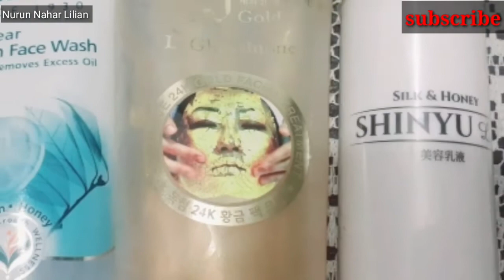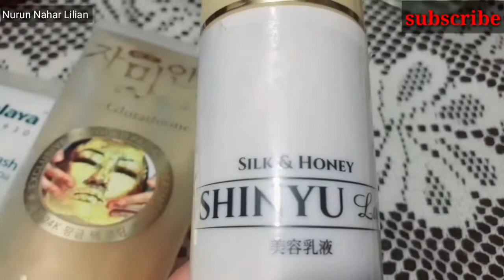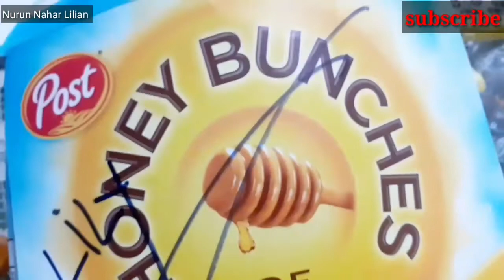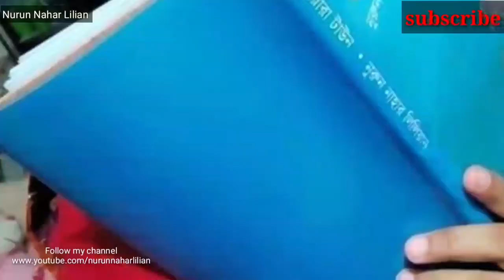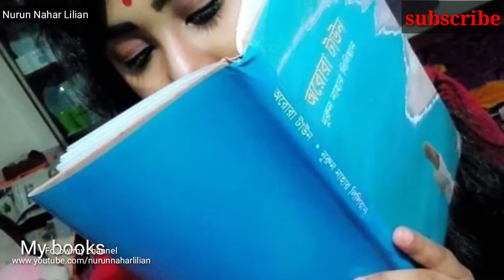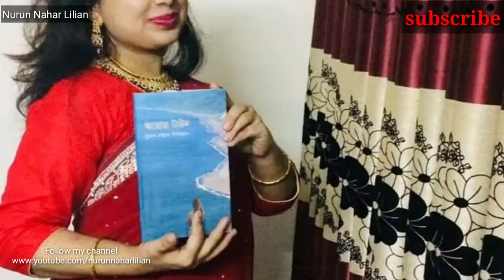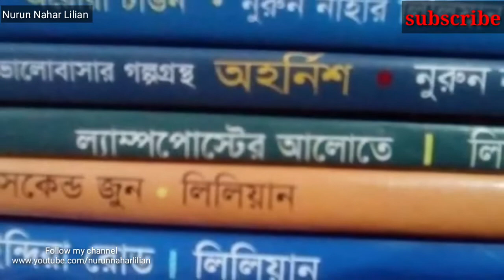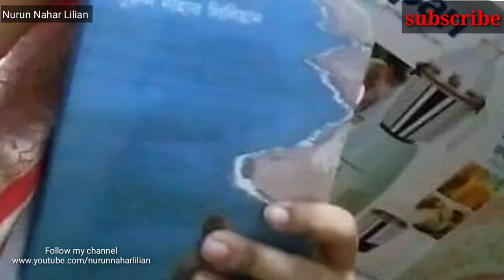Vlog:201Government Quarter Life ইফতার কেমন করলাম?Ramadhan Vlog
Vlog:201ইফতা/ Ifter কেমন করলাম?   Ramadhan Vlog ‎@NurunNaharLilian

2 bhk government quarters,
8th government quarterly question paper 2022,
8th government quarterly question paper 2022 english,
10th government quarterly question paper 2022 social science,